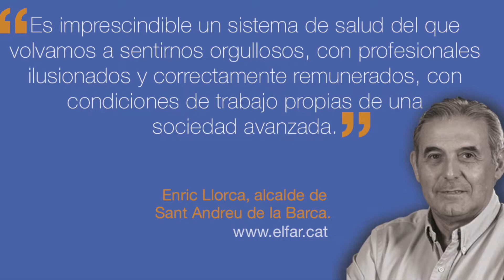13-12-2018 Las columnas de OPINIÓN de la semana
🔵Ya puedes leer las columnas de OPINIÓ de la setmana en ELFAR.CAT:

✍️ "Un pacto por la salud" de Enric Llorca, alcalde de SantAndreudelaBarca

✍️ "Necessitem optimitzar les infraestructures del Baix Llobregat" de Joan Soler, president de PIMEC BaixLlobregat LHospitalet